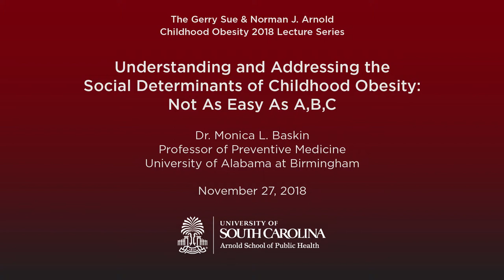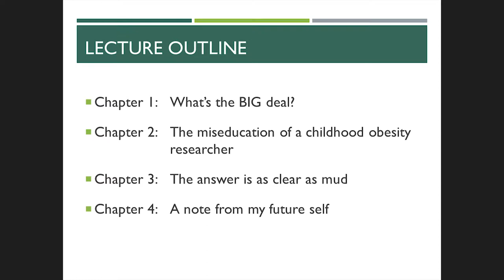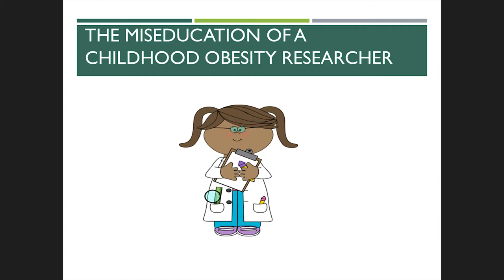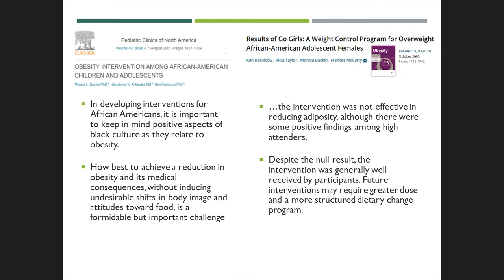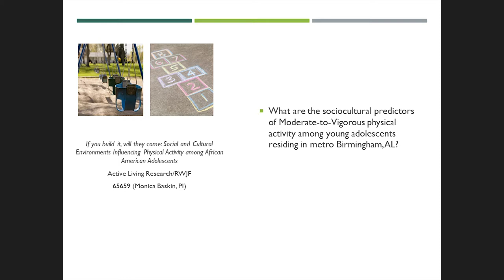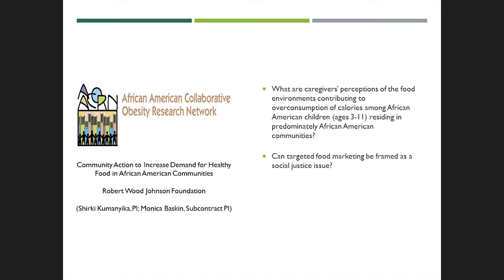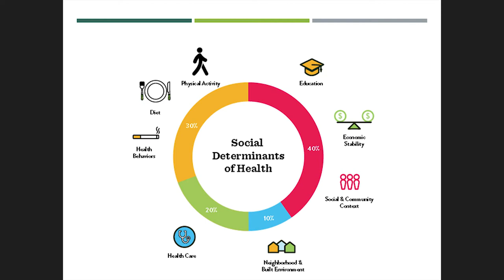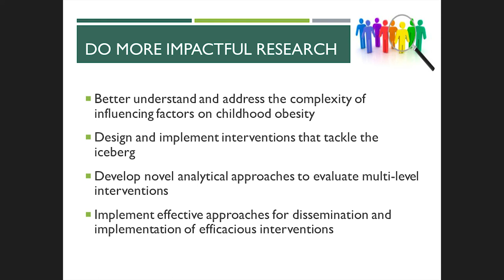Childhood Obesity 2018 Lecture Series: Dr. Monica L. Baskin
The Gerry Sue and Norman J. Arnold 2018 Childhood Obesity Lecture

"Understanding and Addressing the Social Determinants of Childhood Obesity: Not As Easy As A,B,C

Monica L. Baskin, Ph.D.

Presidential Dining Room
USC Alumni Center
900 Senate St, Columbia, SC

The lecture series is sponsored by the Arnold School of Public Health's Department of Exercise Science and the Gerry Sue and Norman J. Arnold Childhood Obesity Initiative, which is a part of the Gerry Sue and Norman J. Arnold Institute on Aging.

Monica L. Baskin, Ph.D., is a Professor of Preventive Medicine and the inaugural Vice Chair for Culture and Diversity in the Department of Medicine at the University of Alabama at Birmingham (UAB) School of Medicine. She is also the Associate Director for Community Outreach and Engagement at the UAB Comprehensive Cancer Center andholds a secondary faculty appointment in the Department of Nutrition Science in the UAB School of Health Professions. Dr. Baskin received a Bachelor of Arts in Psychology and Sociology from Emory University and a Master of Science in Community Counseling and Ph.D. in Counseling Psychology from Georgia State University. She is a licensed psychologist whose research focuses on minority health and health disparities.